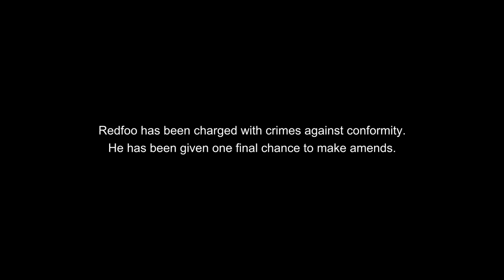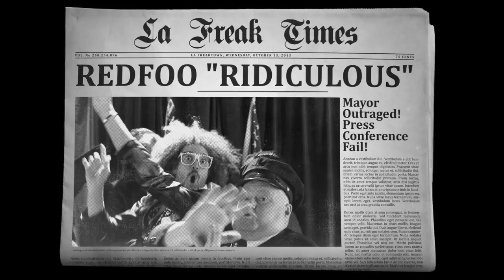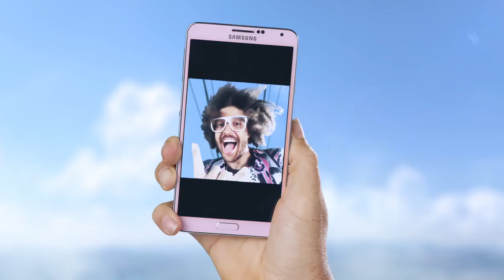Redfoo Full Movie